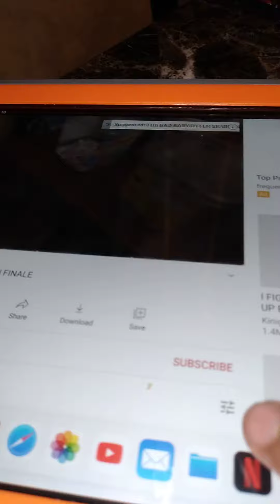March 11, 2021